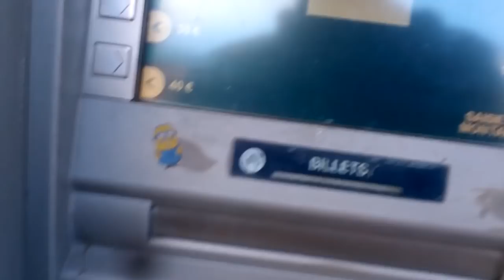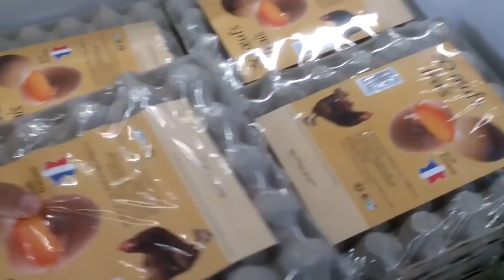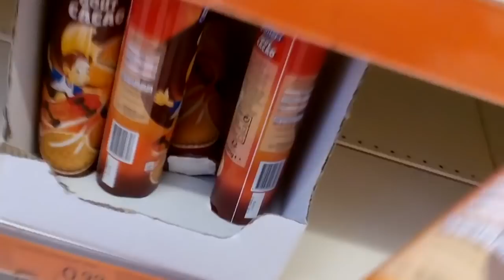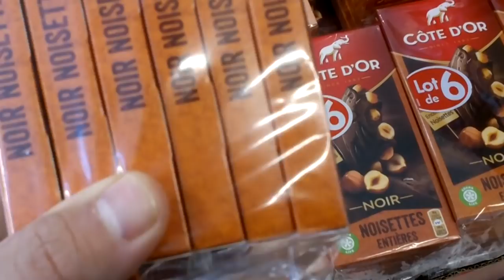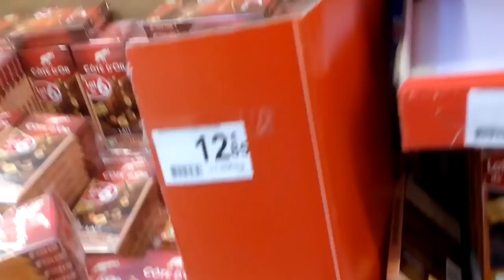رحت للمكز التجاري وقعت لي مشكلة كبيرة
vlog sari cool
vlogit
vlogit - a free video editor made for vloggers
vlogit apk
vlogger
vlog معنى
vlog meaning
vlog music
vlog ترجمة
vlog star
vlog يوتيوب
ماذا يعني vlog
شو يعني vlog
vlog ويكيبيديا
vlog ولاده
mo vlog ويكيبيديا
vlog عبد الله وسية
وبلاگ vlog
ماهو vlog
vlog نادر احمد
vlog نادي الزمالك
vlog نور
vlog ماهو
vlog محمد خالد
vlog محمد المغربي
vlog محمد مغربي
vlog مصري
vlog مطروح
vlog معنی
محمد vlog
موسيقى vlog
vlog لفظ
لعبة vlog
fayssal vlog لو خيروك
vlog كيفية
كلمة vlog
كوريا vlog
كاميرا vlog
معنى كلمة blog
معنى كلمة blog بالعربي
مامعنى كلمة vlog
قالب vlog
دانلود قالب vlog
k vlogs
q vlogs
9.vlog
q vloggers
k vloggers
k vlog
kvlog awkarin
k v logo
فيصل vlog
فلوق vlog
فيديو vlog
فلوج vlog
blog به فارسی
fayssal vlog في تركيا
وبلاگ فارسی vlog
vlogger go viral mod apk
vlogger meaning
vlogging camera with flip screen
vlogging cameras
vlog عربي
vlog عرب
vlog عربية
كيفية عمل vlog
كيفية صنع vlog
vlog شباب
شرح vlog
شو vlog
c vlogs
sh vlogs
she blogged her poop
vlog سعاد
z vlogs
s vlogs
z vloggers
ez vlogs
oz vlogs
s v logo
vlogs
z_vlog
s vlogging
vlog رمضان
راشد vlog
ar vlogs
r/vlog
r/vlog squad
er volgt
r/vlogbrothers
r v logo
er vlog
ar vlogs channel
vlog دبي
دداح vlog
حفلات vlog
vlog 001 حياتي
h vlogs
vlog جمعة بنات
vlog جمعة
the vlog squad
the vlog squad members
the vlog squad quiz
the vlog squad merch
the vlog lady
the vlog squad snapchat
the vlog squad names
the vlog games
the vlog squad ages
vlog تركيا
vlog تنزيل
vlog تحميل
vlog تصميم
تعريف vlog
تصوير vlog
تونس vlog
تعليم vlog
تخليل vlog
tvlog
t vlogs trau
et vlogs
ta vlogs
tv logo
the vlogger
vlog بالعربي
vlog بالعربية
برنامج vlog
آپارات باربی vlog
vlog 078
vlog 096
vlog 02 one
vlog 001
vlog 03
vlog 019
vlog 01
vlog 005
vlog 02
tosh.0 vlog creations
0 que é vlogger
0 que e vlog
vlog 0 1
vlog 101
vlog 18
vlog 123
vlog 15
vlog 16
vlog 1216
vlog 13069
vlog 100
vlog 111
vlog 134
1 vlog enzoknol
#1 vlogger on youtube
#1 vlogger
#1 vlogging camera
vlog #1 q&a - how we afford van life
vlog 1 hariel ferrari
vlog 1 jake paul
vlog 1
vlog 1 сентября
vlogmas 1
vlog 2018
vlog 23
vlog 22
vlog 2008
vlog 234
vlog 25
vlog 256
vlog 2110
vlog 200 zane
vlog 22 my first video interview using hirevue w/ some tips goldman sachs
2 bloggers
2 bloggers died
2 bloggers dead
vlog 2 hariel ferrari
tfue vlog 2
guava juice 2 vlogs
vlogvriendinnen 2
vlogmas 2
vlog 2 juju
vlog 345
vlog 30
vlog 33
vlog 360
vlog 333
vlog 344
vlog 332
vlog 338
vlog 354
vlog 325
3 vloggers die waterfall
3 vloggers died
3 vloggers died in canada
3 vloggers
3 vloggers overleden
3 vloggers dead
3 vloggers dood
3 bloggers killed
3 vloggers shannon falls
3 vloggers death
vlog 444
vlog 45
vlog 455
vlog 457
vlog 452
vlog 466
vlog 448
vlog 432
vlog 458
vlog 465
vlog 4
sims 4 vlog pose
vlogbrothers 4 minute rule
vlog 4 patas
vlog 4 daniel el travieso
vlogs 4 fun
vlog 4 tho nguyen
vlogs 4 life
sims 4 vlogger mod
sims 4 blog
vlog 53
vlog 52
vlog 555
vlog 567
vlog 556
vlog 545
vlog 568
vlog 589
vlog 524
vlog 566
5 vlogger
vlog 5
top 5 vloggers
top 5 vlogging cameras
hero 5 vlogging
top 5 vlogs
vlogul 5 copii
blog 5 stelle
tawhid afridi vlog 5
vlog 666
vlog 654
vlog 678
vlog 625
vlog 61
vlog 667
vlog 600
vlog 665
vlog 655
vlog 617
vlog 6
iphone 6 vlog
iphone 6 vlog test
gopro hero 6 vlog
vlogmas 6
vlog 6 mob
vlog 6 tho nguyen
gopro 6 vlogging
iphone 6 vlogging accessories
iphone 6 vlogging
vlog 786
vlog 789
vlog 777
vlog 709
vlog 722
vlog 780
vlog 775
vlog 709 lut
vlog 767
vlog 756
7 foot vlogs
iphone 7 vlog
7 foot vlogs age
error (vlog-7) failed to open design unit file in read mode
vlog 7
(vlog-7) failed to open design unit file
vlog 7 romee strijd
iphone 7 vlogging accessories
vlog 800
vlog 801
vlog 88
vlog 8nv
vlog 8 fifa 19 will be cracked voksi retires
vlog 8 simulacra
vlog 8x
vlog 85
vlog 83
vlog 80d
note 8 vlog
ahmed 8 vlogs
aflevering 8 vloglab beach
vlog 8
vloga 8 45
vlog 8/3
iphone 8 vlogging
vlog 9 buttery
vlog 99
vlog 9 eixos
vlog 9 eixos edinho madeira
vlog 999 bạn tồi
vlog 999
vlog 9arm
vlog 90
vlog - 900hp gt500 reaction and shockerracing photoshoot
vlog 96
vlog 9 buttery films
valovilag 9 vlog
9/11 vlog
cloud 9 vlog
vlog sari cool
vlogit
vlogit apk
vlogger
vlog معنى
vlog meaning
vlog music
vlog ترجمة
vlog star
vlog يوتيوب
ماذا يعني vlog
شو يعني vlog
vlog ويكيبيديا
vlog ولاده
mo vlog ويكيبيديا
وبلاگ vlog
ماهو vlog
vlog نادر احمد